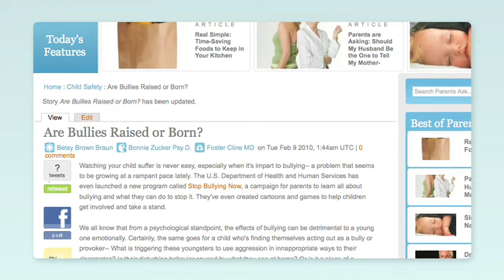Vaccine: Adverse Effects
Dr. Bob Sears, author of The Vaccine book, shares some common signs of adverse reactions to vaccines.  While severe reactions are rare, it's important to recognize them so that no further doses of the vaccine are given.  If your child exhibits any of these warning signs, contact your pediatrician immediately.